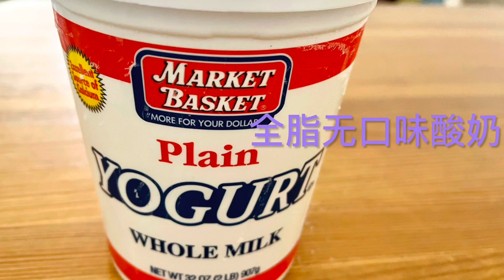在家做酸奶-不需要酸奶机酸奶菌粉-健康美味无添加剂-简单易做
食材：牛奶，酸奶，糖